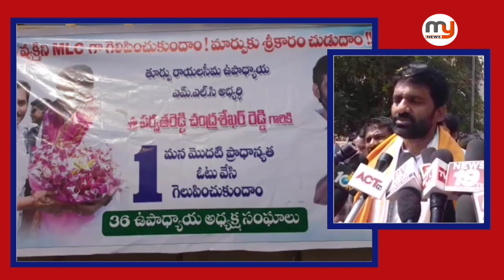వైసీపీ ఎమ్మెల్సీల నామినేషన్ - Mynews